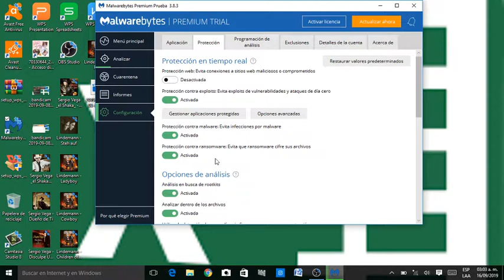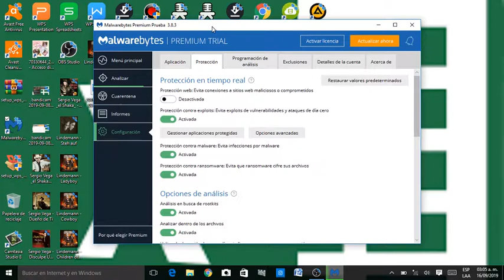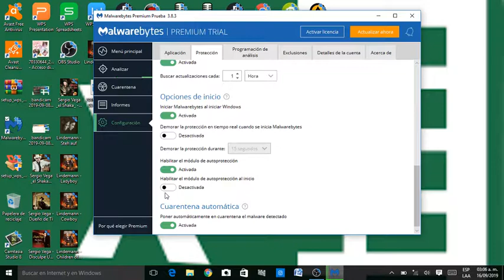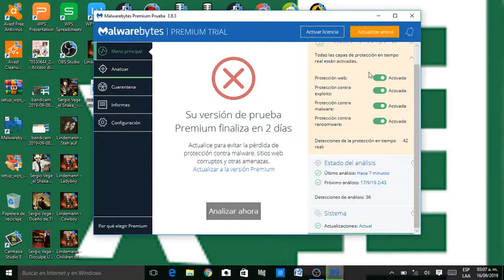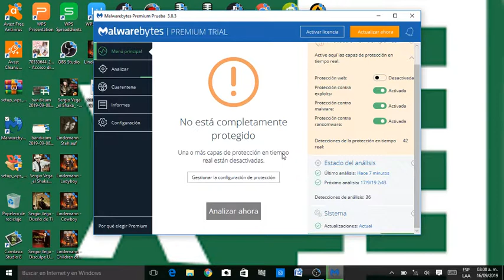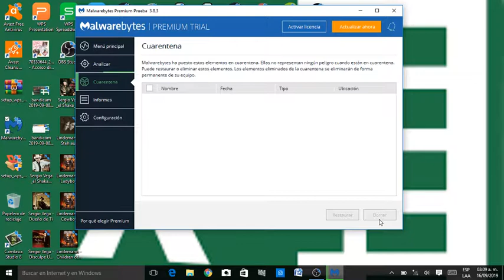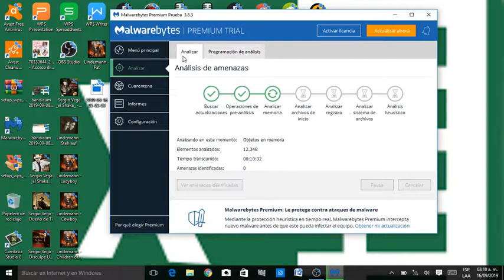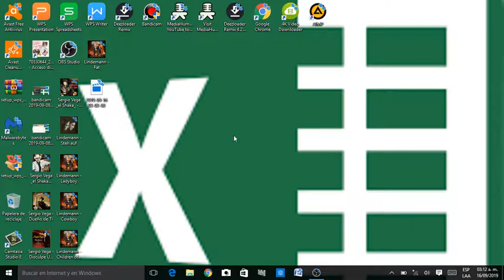ventajas y desventajas de malwarebytes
link de la pagina oficial pra descargar el programa.